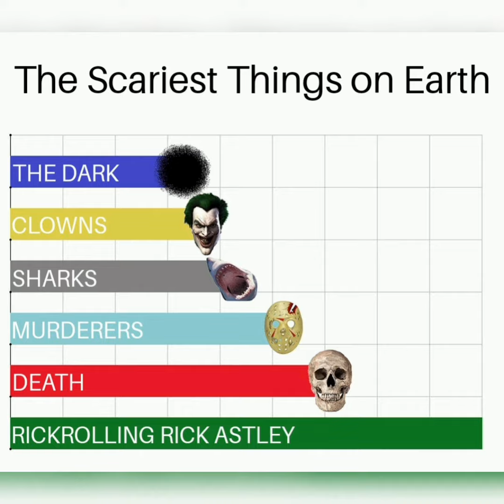Memes that made Rick Astley Give up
Memes were made by me